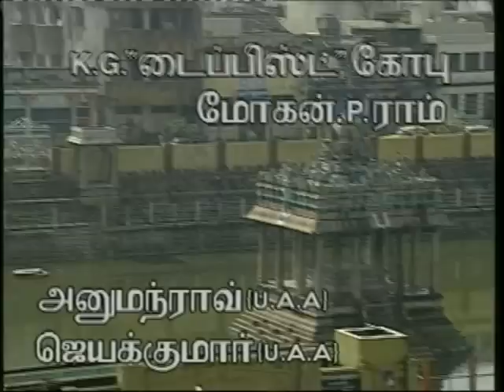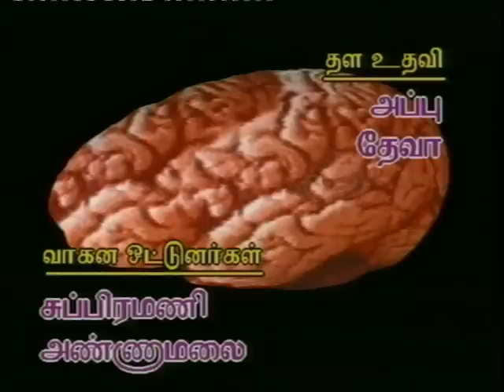Mr. Brain - Episode 19